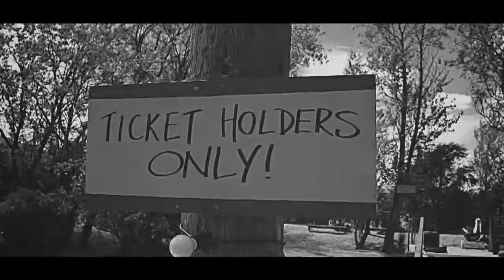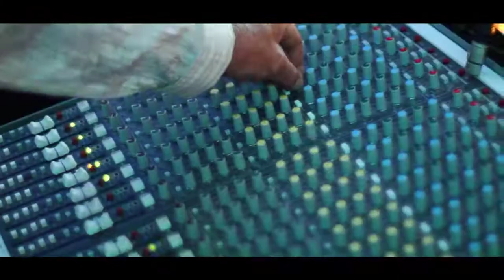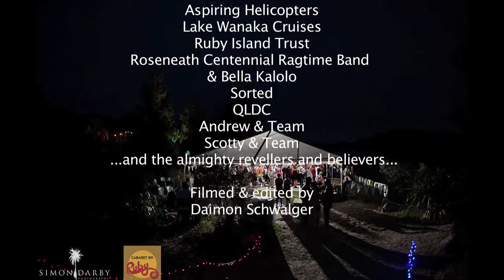Cabaret on Ruby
The infamous Cabaret on Ruby Island, Wanaka, NZ, was resurrected on February 3rd, 2013 by Lake Wanaka SouNZ Inc. The original ones were held from 1928 till 1931. Live music from Roseneath Centennial Ragtime Band & Bella Kalolo.